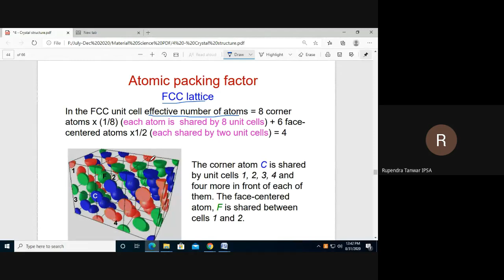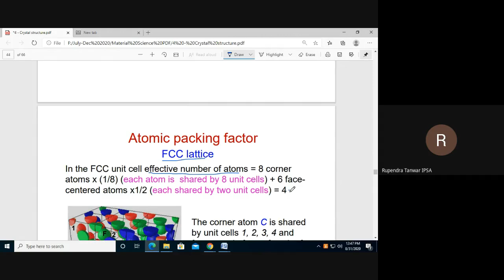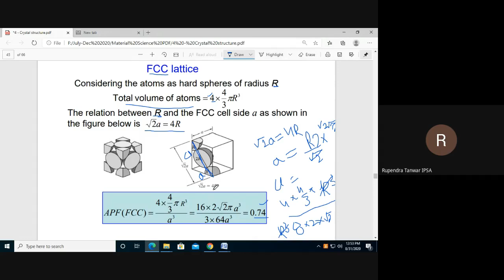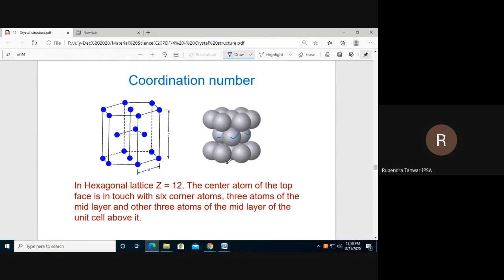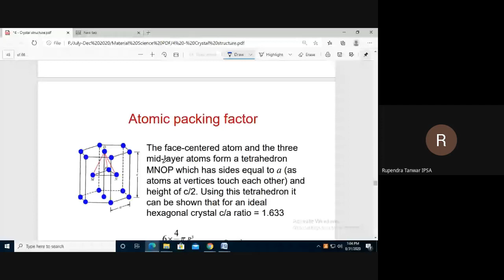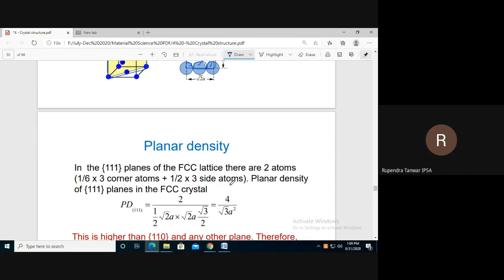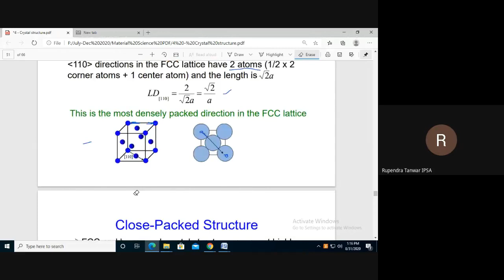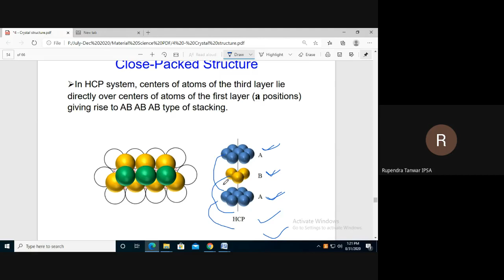Atomic packing factor for FCC, BCC and HCP, I Planar Density, Linear density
Discuss APF for different crystal structure, Discuss planar density for different plane and Linear density in different direction. Formula and Numerical